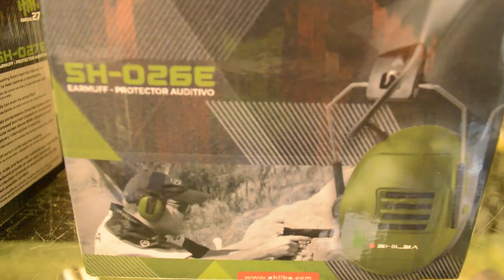Protectores auditivos para tiro: CUALES SON LAS DIFERENCIAS?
Protección pasiva y protección activa, qué significan? Mira en este video las diferencias entre un protector auditivo de copa y protectores auditivos electrónicos para tiro.

Contactanos también a través de Facebook e Instagram  o visita nuestro sitio web: